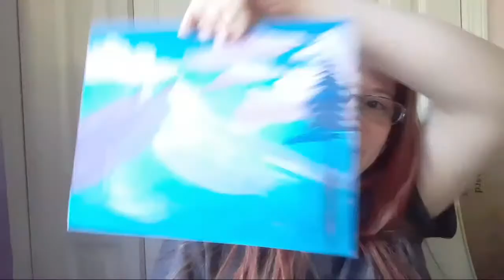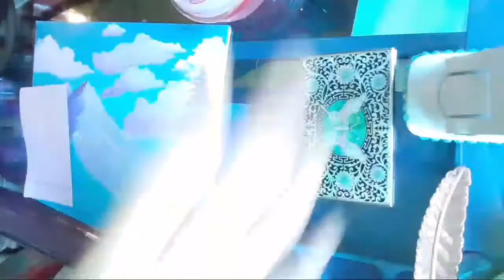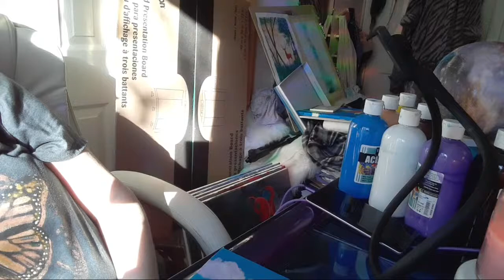Abuse Survivor Blog Coping With Artwork Sarah Jane Garlits